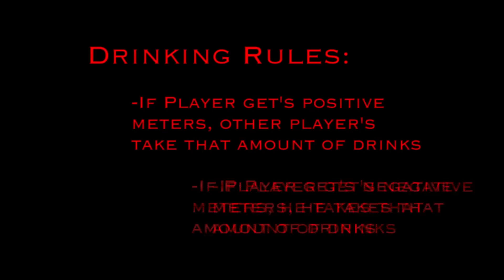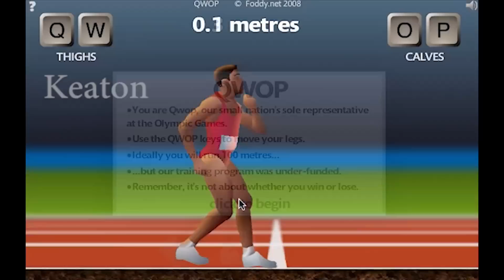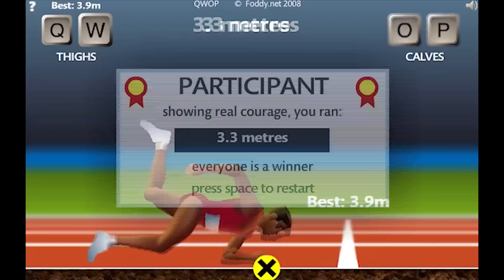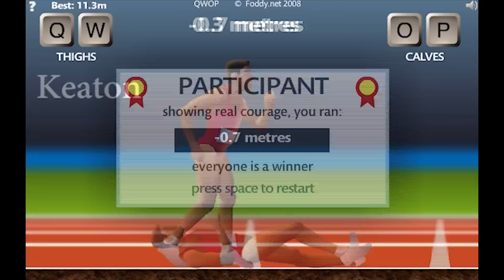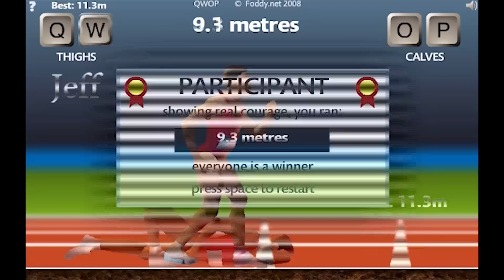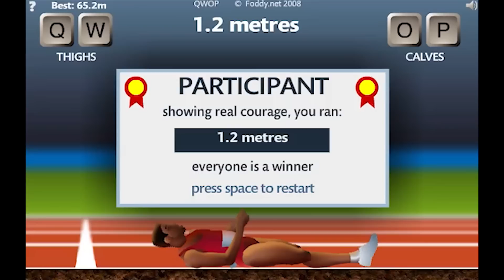Gaming Challenge - QWOP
Jeff, Keaton, and Ryan play QWOP for the first episode of the Gaming Challenge. None of us had played QWOP before, so we figured it would make a good drinking game. Turns out we were wrong.